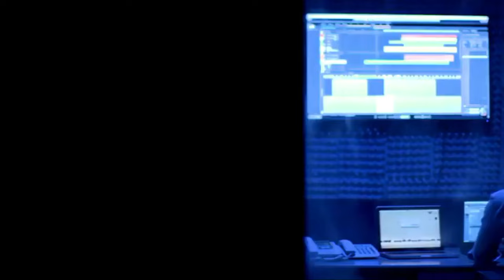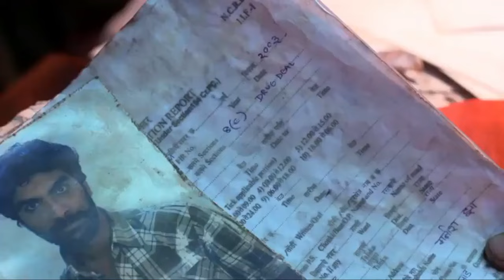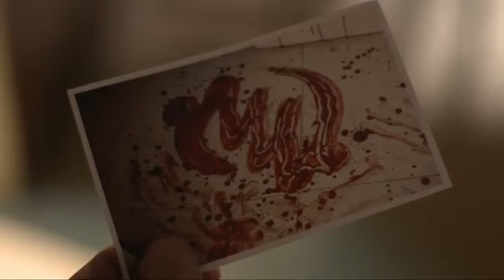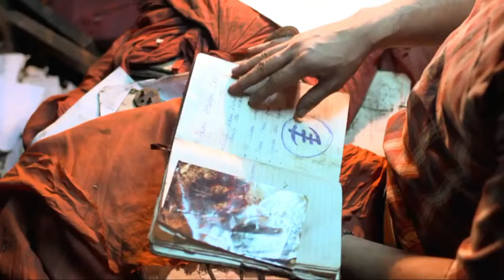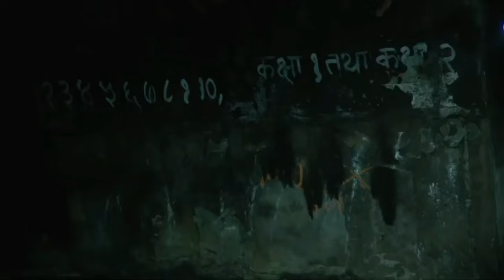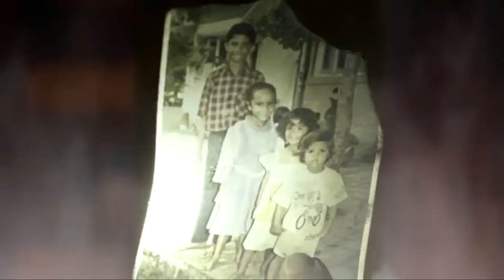Anjaan Special Crime Unit | Season 1 | Episode 4 | ACP VIKRANT | ASP ADITI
HORROR TV PRESENTS :
Anjaan Special Crime Unit | Season 1 | Episode 4.
For Further New Videos.